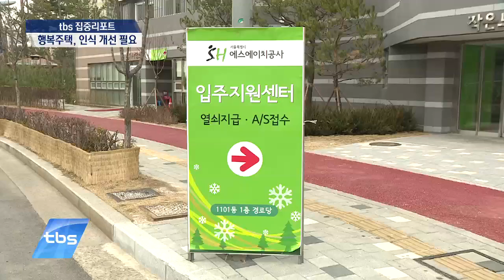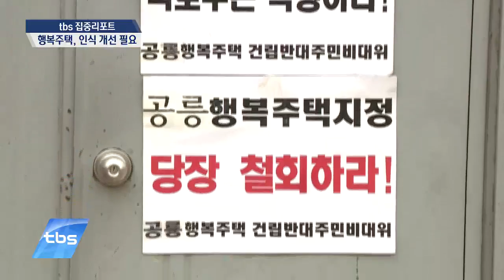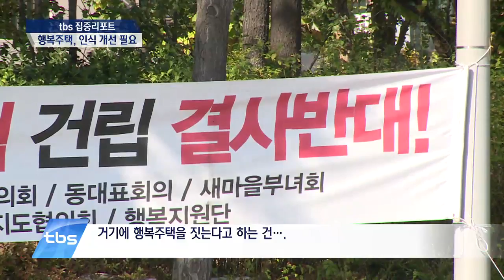[tbsTV] (집중리포트)행복주택이 기피시설 인식 개선 필요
행복주택, 들어보셨죠. 사회초년생이나 신혼부부를 위해 만들어진 공공임대주택입니다. 주거복지 확대를 위해서 임대주택 공급이 더 필요하다는 건 부정할 수 없습니다. 그런데 임대주택이란 말에 부정적인 이미지가 먼저 떠오르시나요? 대다수의 행복주택 계획 지역에서 주민들이 반대하는 이유도 이 때문이 아닐까 싶은데요. 오늘 tbs 집중리포트에서는 행복주택에 대한 엇갈린 시선과 문제점 해결을 위해 무엇이 필요한지 짚어보겠습니다.